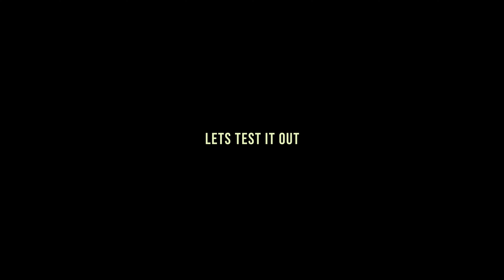We Upgraded Our Equipment | Clout Squad Films